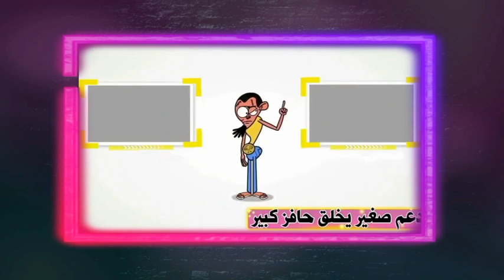عادل إمام ينفعل ويهين الهام شاهين بعد رقصها في عزاء سهير_البابلي وبنتها مش محتاجه حد امي ماتت خلاص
إنا لله و إنا إليه راجعون، تلقيت الخبر الحزين و انا خارج البلاد، فارقتني حبيبتي و عشرة عمري و رفيقة أيامي و أستاذتي سهير البابلي، محاولات مستميتة للعودة إلي مصر حتي أكون في وداعها، اسألك اللهم اللطف يا أرحم الراحمين، فالمصاب جلل،
عزائي الوحيد الان ان أجد مكان فارغ في أول طائرة الى مصر.
وفاة الفنان احمد خليل بكورونا
وفاة الفنان احمد خليل عن عمر يناهز 80عام ،وصيته ابكت الملايين وانهيار بنته عند سماعها
غيب الموت صباح اليوم الفنان المصري أحمد خليل عن عمر يناهز 80 عاما متأثر باصابته بفيروس كورونا.

ونقل الفنان الراحل، مساء الاثنين، إلى المستشفى بعد أن ساءت حالته إثر إصابته بفيروس كورونا، حيث تم وضعه تحت الإشراف الطبي.

وكشف الفنان بنفسه عن تطورات حالته الصحية، قائلاً: «إنه مريض جدا بسبب اصابته بفيروس كورونا وتفاقم الأعراض ومضاعفاتها لديه ومن المقرر تشييع الجثمان عصر اليوم .

الفنان الراحل واسمه بالكامل أحمد محمد خليل إبراهيم من مواليد 15يناير من العام 1941بمحافظة الدقهلية.

كان يهوى التمثيل منذ صغره، لكن والده رفض أن يسلك طريق الفن لأنه يريده مهندسا، وبعد تخرجه من الثانوية العامة أصر على دخول معهد السينما وتخرج في العام 1965.

التحق بعد ذلك بمسرح الجيب، ومن مسرحياته «خادم سيدين» و»ياسين وبهية»، و»حب تحت الحراسة».

شارك في أعمال تلفزيونية مثل «يموت الزمار»، و»حديث الصباح والمساء»، و»زمن عماد الدين» و»امراة من زمن الحب»، بالإضافة لعدة أفلام منها «جاءنا البيان التالي» و»المهمة» و»القتل اللذيذ» و»هدى» و»معالي الوزير» و»ناصر56».
خالص العزاء لأسرة الفنان أحمد خليل
لحظة طلوع روح الفنان احمد خليل من داخل المستشفى عن عمر يناهز 80 عام،وموعد الجنازه ،ووصيته الاخيره
طلاق منه عرفه
اصابة ميرفت امين بكورونا
نقل احمد خليل للعنايه المركزه بعد اصابته بكورونا

محمود_قابيل توفيق_عبدالحميد وفاة دلال عبدالعزيز,وفاة دلال عبد العزيز وسمير غانم,سبب وفاة دلال عبد العزيز,وفاة دلال عبد العزيز الان,عاجل وفاة دلال عبد العزيز,وفاة سمير غانم,تفاصيل حالة اولاد دلال عبدالعزيز بعد وفاة
وفاة دلال عبدالعزيز ورد فعل رامي رضوان
وفاة دلال عبدالعزيز. شاهد اول لقاء من منزل الفنانه دلال عبدالعزيز بعد خبر وفاتها
الهام شاهين تنشر فيديو فاضـ ـح لغادة عبد الرازق (اخبار علي الميديا والحقيقة )انهـيار دنيا سمير غانم
انتشرت اخبار علي السوشيال ميديا عن خلاف بين الهام شاهين وغادة عبد الرازق بعد تكريم الهام شاهين في مهرجان الاسكندرية بحضور دنيا سمير غانم لتكريم دلال عبد العزيز وسمير غانم وذلك بعد اشتعال ازمة روجينا وراغب علامة بسبب رقص روجينا مع راغب علامة ومشاهدة فيديو ياسمين صبري الذي تصرح فية عن موعد مسلسل ياسمين صبري في رمضان 2022 وسيكون المنتج لمسلسل ياسمين صبري زوجها احمد ابو هشيمة لارتباط ياسمين صبري وابو هشيمة من جهة اخري تصدرت ياسمين عبد العزيز وريهام حجاج التريند المصري بسبب اجهاض ريهام حجاج ومحمد حلاوة وجاء اول رد من ياسمين عبد العزيز واحمد العوضي علي هذة الاخبار في حين لم تظهر ايمي سمير غانم او حسن الرداد او رامي رضوان في حفل تكريم دنيا سمير غانم
دنيا سمير غانم تبكي خلال تسلم تكريم والديها في اول ظهور لها بعد وفاتهم ,,
عاجل نقل الهام شاهين لمستشفي الامــراض العقـ ـلية رقص روجينا اجــ ـهاض ريهام حجاج وياسمين عبد العزيز
هذه الطفلة لا تشعر بالالم ابدا مهما حدث لها ؟🤔

فرج عامر ينفعل وينسحب على الهواء من برنامج الماتش بسبب سؤال من هانى حتحوت
روجينا ترد على إنتقادات رقصها مع راغب علامة … فماذا قالت لـ ET بالعربي ؟!
اشتغلنا دليفري ل يوم كامل 🛵
جربنا مطعم حمدي ووفاء طعم الأكل كان🤦‍♀️..!!
هربت انا و مراتى من عمر شاور نقضى شهر العسل فى الفيلا الجديده
ستاد مصر - الخبير التحكيمي أحمد الشناوي يحسم الجدل حول هدف حسام حسن مهاجم الأهلي في مرمى إنبي
تحدي الصراحة مع حليم وامل واصعب اسألة ! 😳❤️بيلا ثروت - Bella Tharwat
أبلة_فاهيتا | أسئلة جبارة وردود مفاجأة من أحمد السعدني وابنه عبدالله في لعبة "صح وغلط" ⚡🔥
راقبت انس ليوم كامل😱 طلع مع بنت💔
روحت الضرائب علشان اسجل نفسي يوتيوبر و الرد كان ص,ادم للغاية
اول مقلب في حماتي😱اتخانقت مع عروستي قدامها😜رد فعلها غير متوقع😭prank on my mother-in-law😬
روجينا الهام شاهين بي_بي_سي_ترندينغ مشاهد بسيدات تطغى على احتفالات السعودية باليوم الوطني#السعودية
تحليل حجاب بدر خلف - كائن الكيكة النواعم
عاجل نقل الهام شاهين لمستشفي الامــراض العقـ ـلية رقص روجينا اجــ ـهاض ريهام حجاج وياسمين عبد العزيز اخبار الفنانين مستر ترند اخبار الفن روجينا الهام شاهين الهام شاهين وفاروق الفيشاوى روجينا ترقص مع راغب علامة ياسمين عبد العزيز وريهام حجاج رد ياسمين عبد العزيز علي ريهام حجاج سما المصري رد روجينا علي راغب علامة ياسمين صبري اخبار ياسمين صبري ياسمين صبرى ياسمين عبد العزيز واحمد العوضي  حسن الرداد تريند اليوم سما المصرى ياسمين صبرى وابو هشيمة
من المستشفي حمادة
عاجل أعلن الفنان حسن الرداد وايمي سمير غانم عن قدوم نجم جديد سمير الرداد صغير وفرحه دنيا و امي رضوالحظة فتح قبر الفنانه سهير_البابلى ولحظة الدفن وتشيبع الجنازه وانهيار وصراخ بنتها نفين وإسعاد يونس